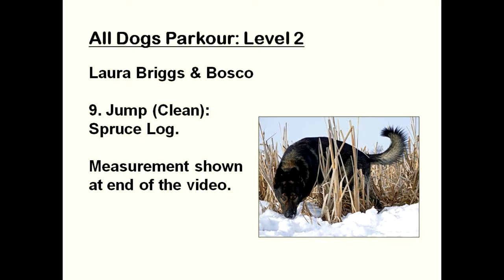All Dogs Parkour (Level 2) - EF #9: Jump (Clean) (Log)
Location: Two acres surrounding the barn yard of a small farm in Wetaskiwin County, Alberta.

Environmental Feature: Spruce log.